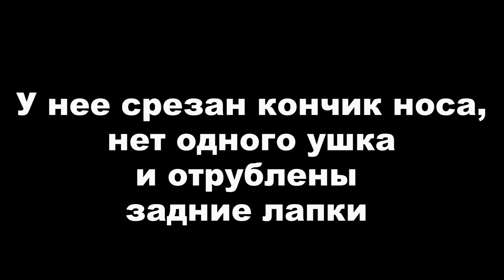Марта будет ЖИТЬ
У Марты отрублены задние лапки, срезано одно ушко и мочка носа. Виновен «человек» У нее уже было несколько операций. Сейчас Марта ходит. Забирается на диван. Играет. Она живет ЖИВЁТ. История Марты-это история добра и зла.